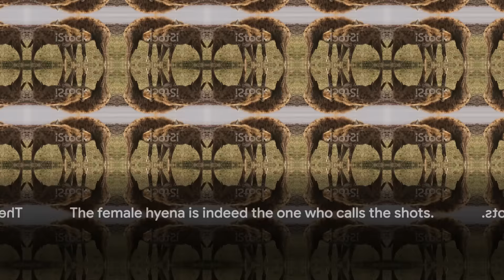Hyena Mating Season Observation Tips | Top 10 Most Surprising Facts | Free Documentary Nature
fact animals wildlife videoanimal hyenas mating reproduction This video gives you some knowledge about the breeding process of HYENAS and their mating season. This video is for education and research